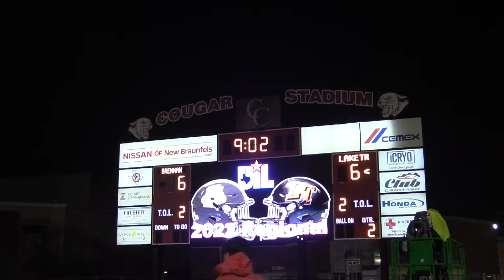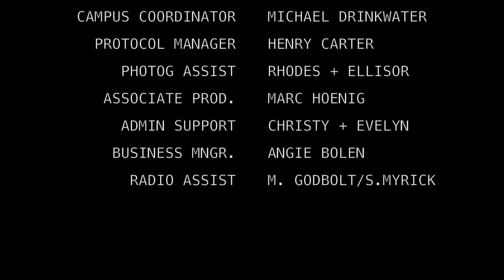🏈📼 Lake Travis | Playoffs vs Brennan | 2022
Lake Travis Cavaliers | HS Football | iReporter Kembree Koleber + Snupe Daniel visual effort | UIL Playoffs 2022 | Lake Travis vs San Antonio Brennan mixtape | highlights

Featuring Kadyn Leon, Seth Galbraith, Sam Self, Jacob Henry and more!

TEXAS HIGH SCHOOL FOOTBALL TXHSFB VARAustin All Socials: @VAR_AUSTIN 💜